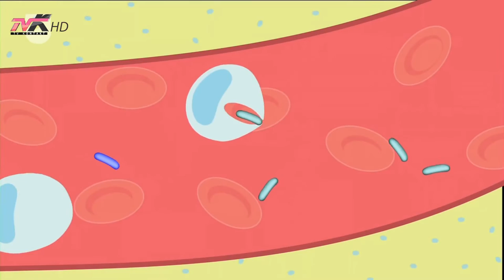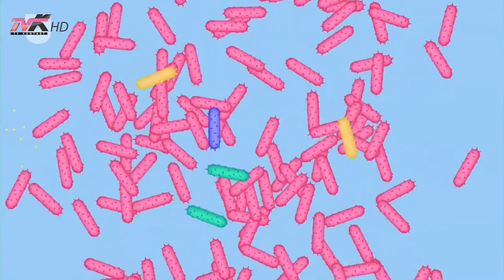Këshilla mjekësore - Përdorimi i antibiotikëve tek të vegjëlit